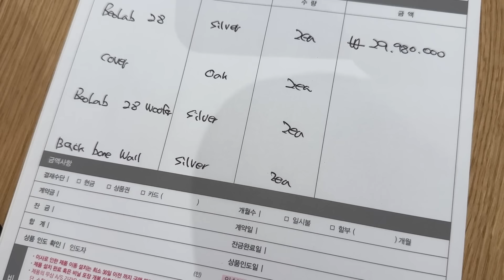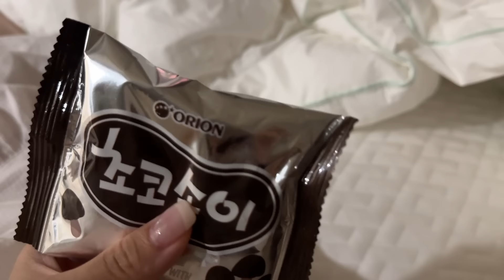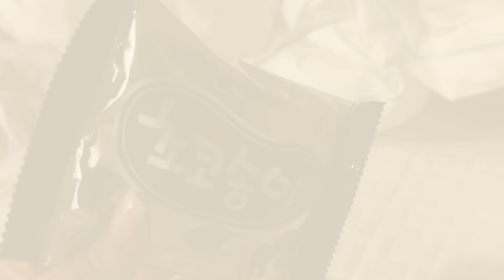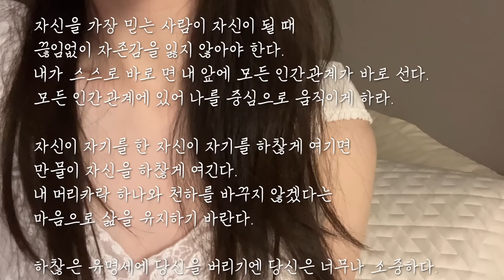Eng Sub) 두 번째 구독자 이벤트, 에르메스 선물 | 나를 행복하게 하는 것 | 네일아트, 피부 관리 | 초복 복달임 삼계탕